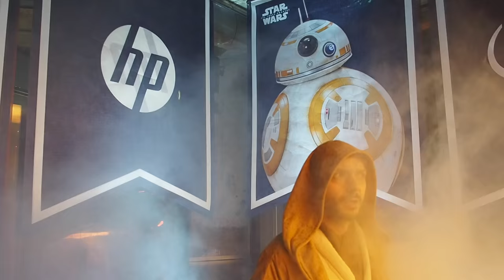Mejor Pedir Perdón Que Pedir Permiso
Creo que esta vez se nos ha ido de las manos de verdad :))